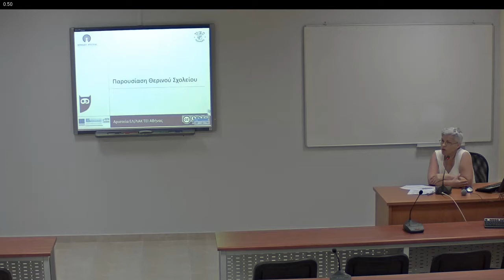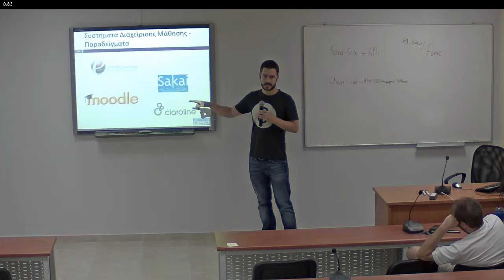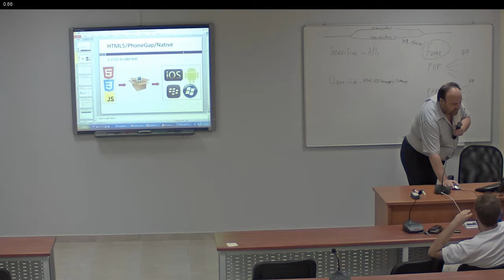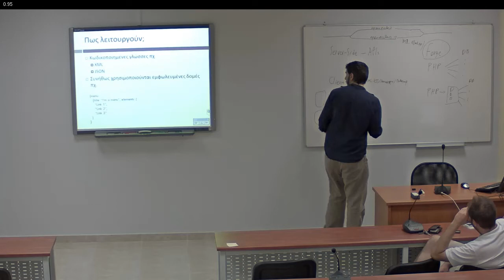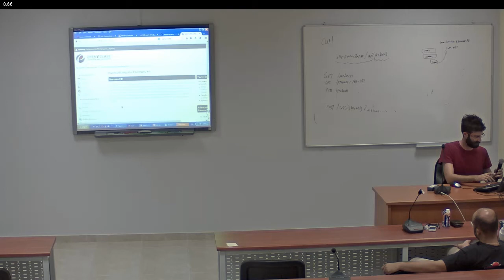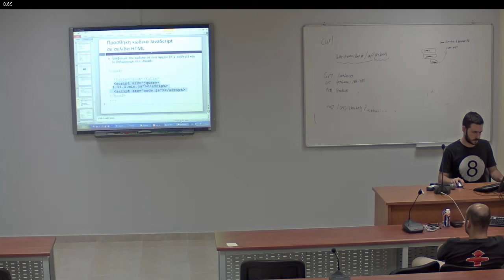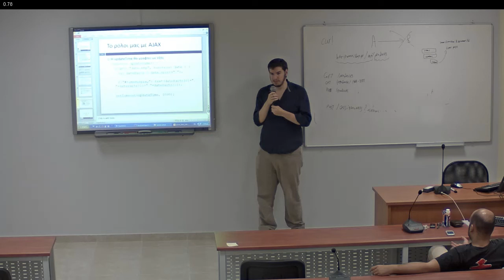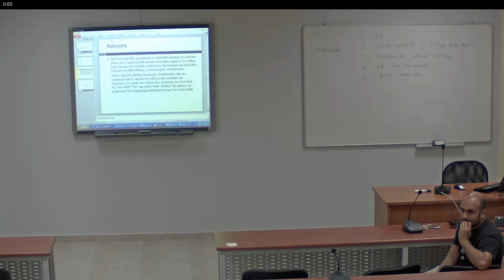1η Μέρα Θερινού Σχολείου Ανάπτυξης Κώδικα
Ανάπτυξη εφσρμογής για κινητές συσκευές του Open eClass